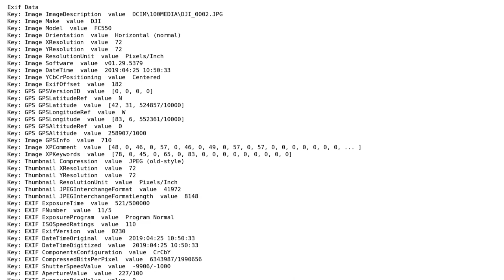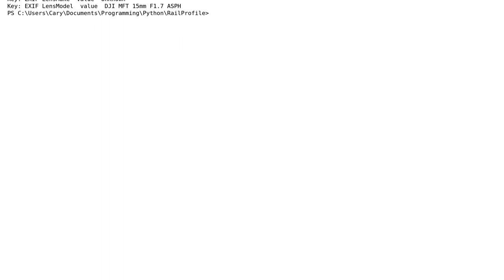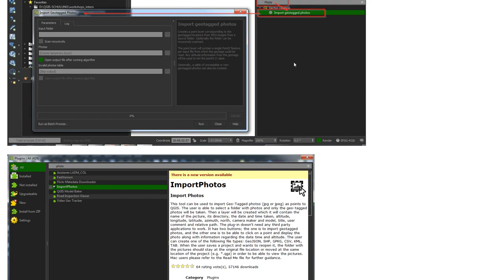GIS: How can I display an image on QGIS from a DJI drone using python?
With thanks & praise to God, and with thanks to the many people who have made this project possible! | Content (except music & images) licensed under CC BY-SA | Music | Images & others | With thanks to user eurojam user Cary H user ahmadhanb and the Stack Exchange Network Trademarks are property of their respective owners. You are responsible for your own actions.